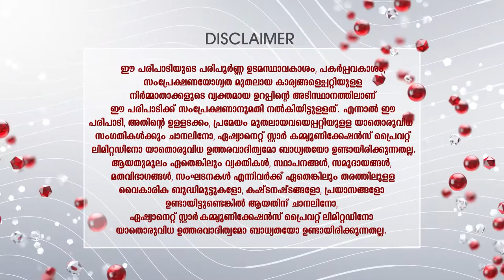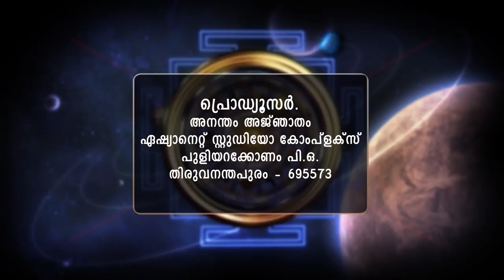STAR ANANTHAM AJANTHAM 1250 24 02 19 MAIN